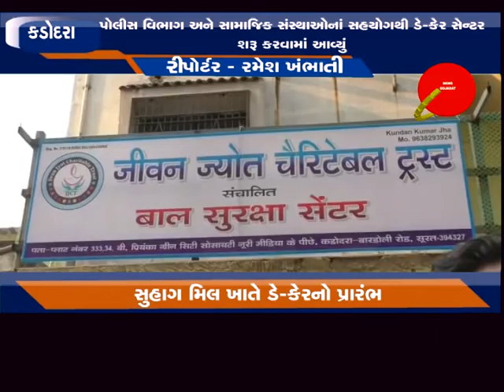કડોદરા ઃ પ્રિયંકા ગ્રીન સિટી અને સુહાગ મિલમાં ડે-કેરનો પ્રારંભ કરાયો